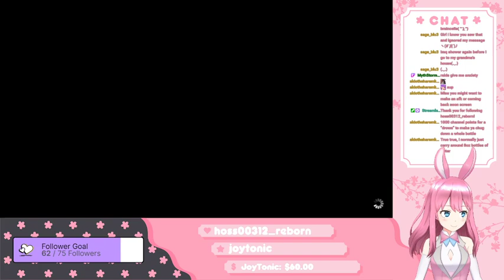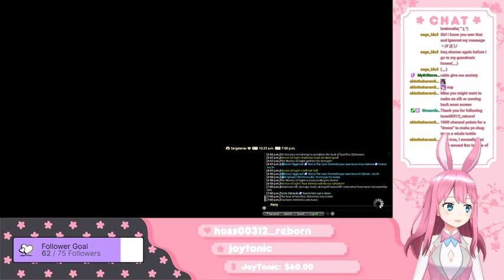[STREAM] FFXIV - Raid Night. Starting with SoS EX.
So, originally, we were going to do SoS EX and then Dia EX but we decided just to keep with SoS EX for the whole time.

game: final fantasy xiv.
overlay: lucyloose.
model: reality app.